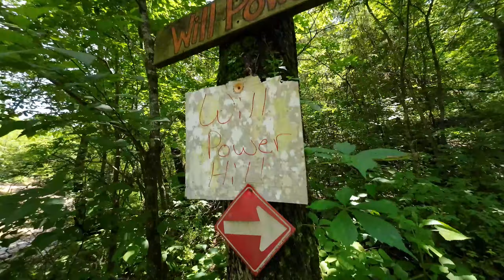PT1 Climbing Waterfalls in a CFMOTO ZFORCE 950 HO Sport | Soggy Bottom Motorsports Park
Taking a ride at Soggy Bottom Motorsports Park in Sparta, Missouri riding the trails solo running up and Down the Water Works waterfalls Trail in the East Hollar.